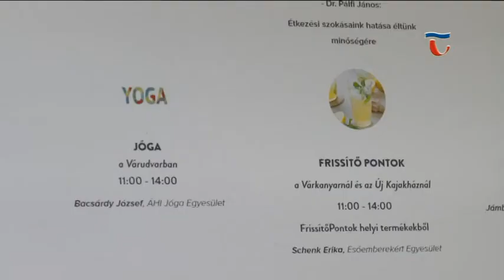170801 Híradó 02 A Minimaratonnal párhuzamosan szervez egészségnapot a Népfőiskola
Az egészséges életmódra és a helyes táplálkozásra szeretné felhívni a figyelmet a Magyary Zoltán Népfőiskolai Társaság, közelgő programjával. Augusztus 5-én a Minimaratonnal párhuzamosan szűrővizsgálatokat, dietetikai tanácsadást és különféle kerekasztal beszélgetéseket is szerveznek, továbbá az érdeklődők közelebbről megismerkedhetnek több helyi termékkel is.